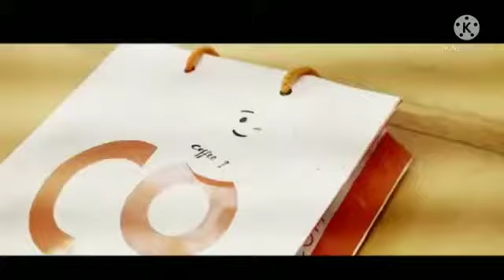New galo song|| YUMDE YUMDAK BE || Singer = Nyogam Nyorak..